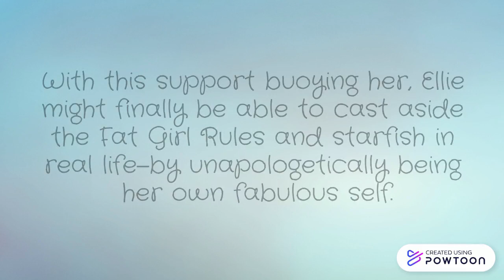Starfish by Lisa Fipps